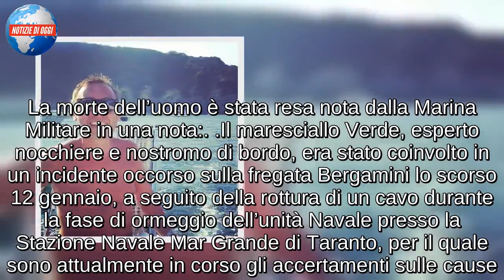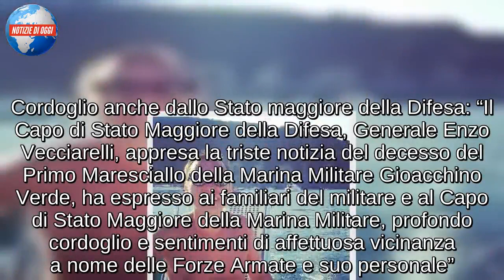Tragedia nella Marina Militare: morto il maresciallo Gioacchino Verde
Tragedia nella Marina Militare: morto nel pomeriggio all’età di 53 anni il maresciallo Gioacchino Verde, era in gravissime condizioni.

Si è spento nel pomeriggio all’età di 53 anni, a causa della complicazione delle condizioni cliniche generali, il primo maresciallo Gioacchino Verde. Da quattro giorni, lottava tra la vita e la morte dopo essere rimasto gravemente ferito in occasione dell’ormeggio della fregata Bergamini nel porto di Taranto. L’uomo era ricoverato presso il nosocomio del capoluogo ionico.

Cordoglio per la morte del maresciallo Gioacchino Verde
Due interventi chirurgici per tentare di salvare la vita del maresciallo Gioacchino Verde, entrambi effettuati al “Santissima Annunziata”, sono purtroppo stati vani. La morte dell’uomo è stata resa nota dalla Marina Militare in una nota:

Il maresciallo Verde, esperto nocchiere e nostromo di bordo, era stato coinvolto in un incidente occorso sulla fregata Bergamini lo scorso 12 gennaio, a seguito della rottura di un cavo durante la fase di ormeggio dell’unità Navale presso la Stazione Navale Mar Grande di Taranto, per il quale sono attualmente in corso gli accertamenti sulle cause.

Prontamente soccorso dal personale medico di bordo, il sottufficiale era stato successivamente trasportato in condizioni molto gravi presso la struttura SS Annunziata di Taranto dove i sanitari si sono prodigati per tenerlo in vita.

Il primo maresciallo Verde, al suo 36esimo anno di servizio, aveva una encomiabile carriera militare alle spalle ed era stimato da tutti, come testimoniano i numerosi messaggi di vicinanza pervenuti in questi giorni alla Forza Armata.

Lascia la moglie, Anna, il figlio, Giuseppe e la figlia Giada.

Il Capo di Stato Maggiore della Marina, ammiraglio di squadra Valter Girardelli, esprime alla famiglia del primo maresciallo Gioacchino Verde il cordoglio suo personale e del grande equipaggio della Marina Militare.

Cordoglio anche dallo Stato maggiore della Difesa: “Il Capo di Stato Maggiore della Difesa, Generale Enzo Vecciarelli, appresa la triste notizia del decesso del Primo Maresciallo della Marina Militare Gioacchino Verde, ha espresso ai familiari del militare e al Capo di Stato Maggiore della Marina Militare, profondo cordoglio e sentimenti di affettuosa vicinanza a nome delle Forze Armate e suo personale”. Cordoglio anche dall’amministrazione comunale tarantina.